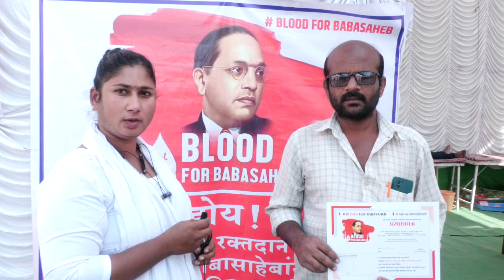Interview of blood donar Anil Kumar Turbe